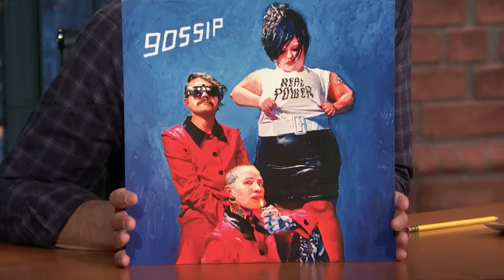Beth Ditto Creates a New Song in the Middle of Her Interview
Beth Ditto talks about how she would steal all of the solos in her choir and not knowing that stand-up comedy jokes were written ahead of time and creates a spur-of-the-moment song in the middle of her interview.

Beth Ditto Creates a New Song in the Middle of Her Interview - Late Night with Seth Meyers